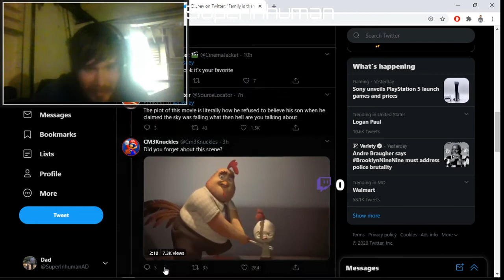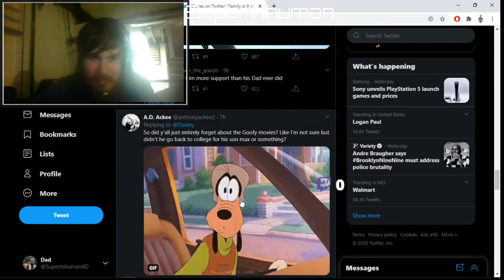Disney Thinks Chicken little's Dad was good. WHAT?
Disney posts a tweet about family and uses chicken little.